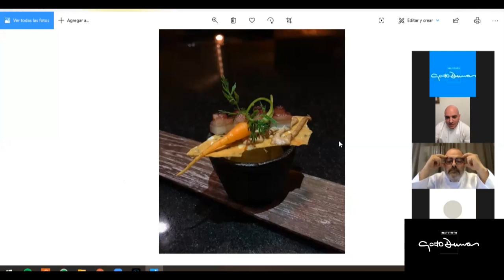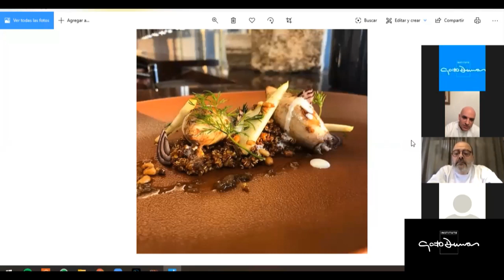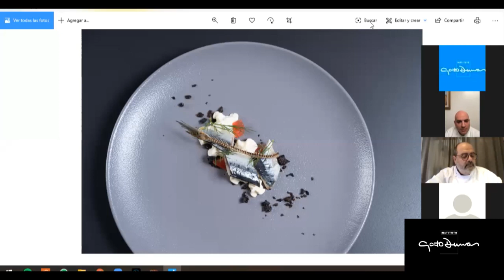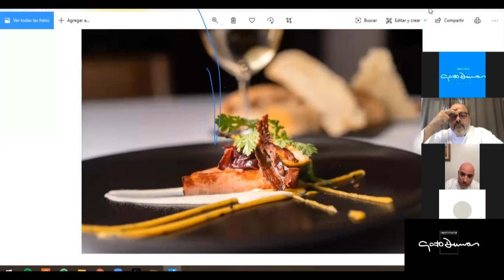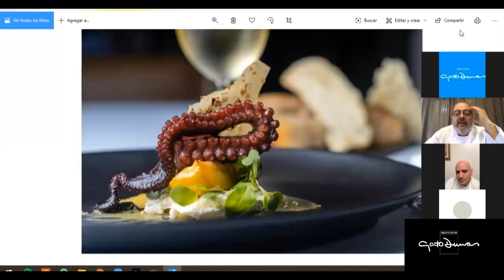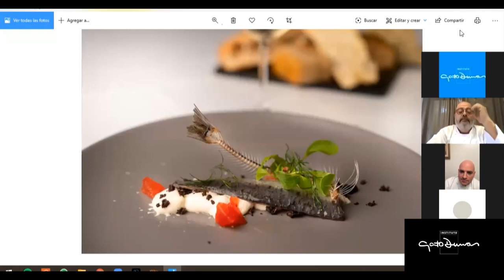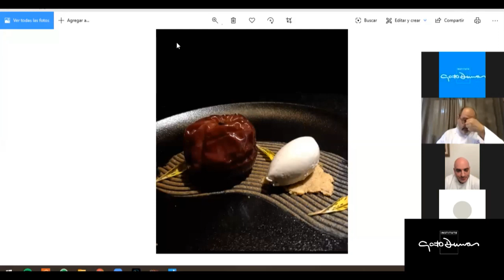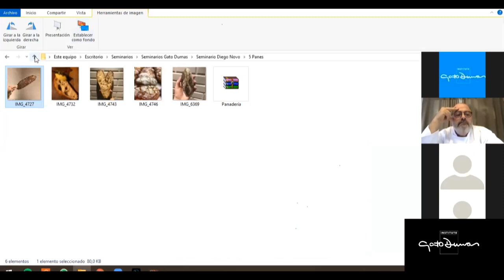Seminario Diego Novo - Chef Kayla Alvear icon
El Instituto Gato Dumas ha programado un ciclo de Seminarios Magistrales, con personalidades destacadas de la industria gastronómica, en modalidad virtual.

En este Seminario, el Chef Ejecutivo de Kayla Restaurante  del Alvear Icon Hotel Buenos Aires, Diego Novo, nos cuenta su cocina denominada de autor, nos presenta sus platos y creaciones.

Les brindamos a la comunidad este contenido, que creemos que puede ser de utilidad para quienes elijan esta profesión.